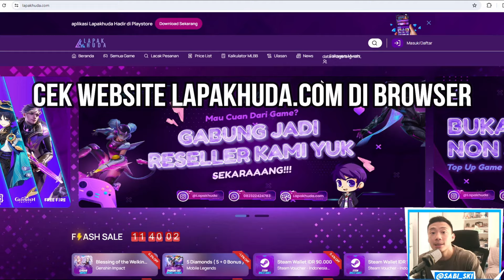MAGE LIMITED = JAMINAN DESTROY PVP? Ini Game RAMAH F2P! Black Clover Mobile